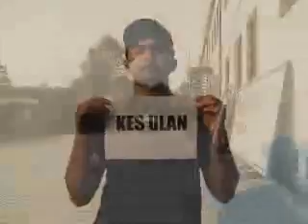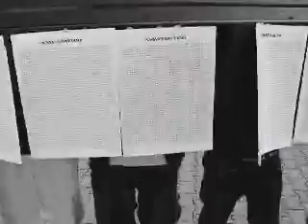Kara Murat Duası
kara murat duası rap